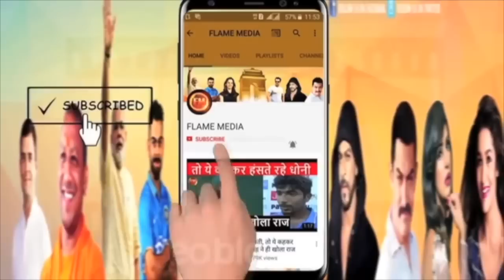शिवसेना नाम-सिंबल फ्रीज होने के बाद आगे क्या?.. आज की मीटिंग में क्या होगा तय?